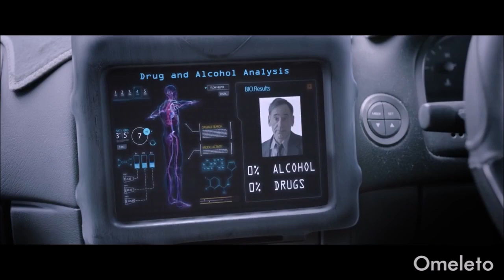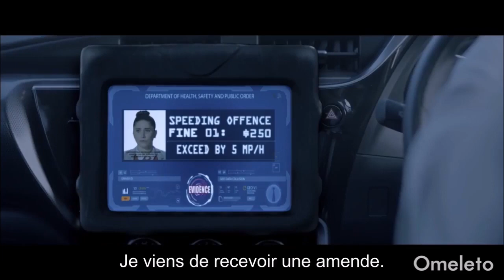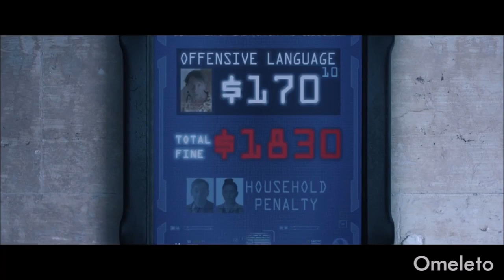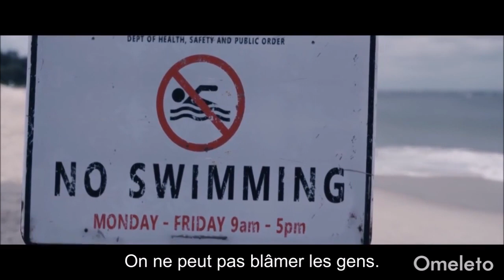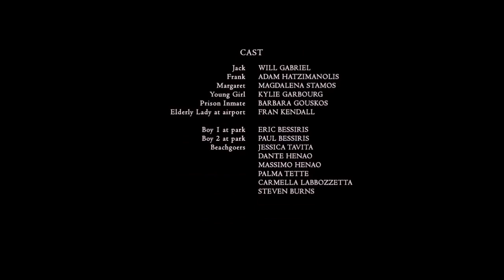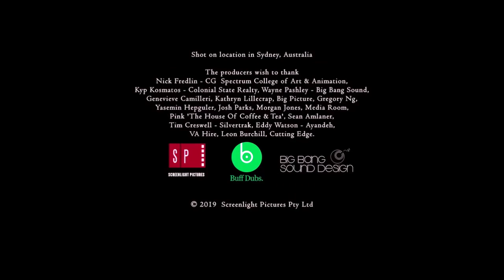le monde de demain